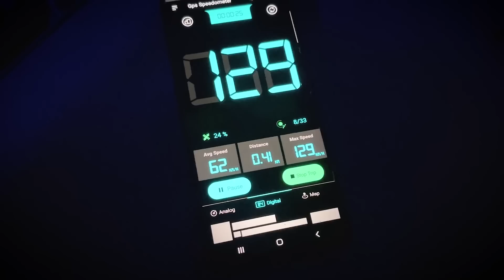প্রায় ৬ বছর পর পুরী গেলাম || Family Trip || Day 01